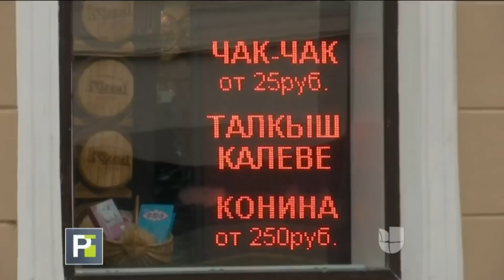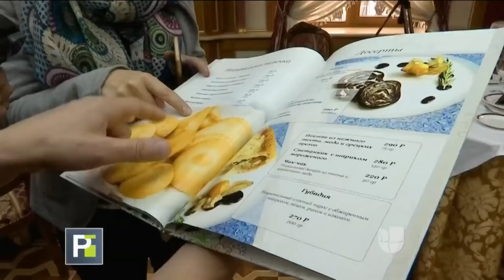El plato estrella de la cocina tártara es la carne de caballo, ¿la comerías?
La cocina tártara no tiene nada que ver con la gastronomía rusa. Entre los ciudadanos de Kazán, comer carne de caballo es algo normal.